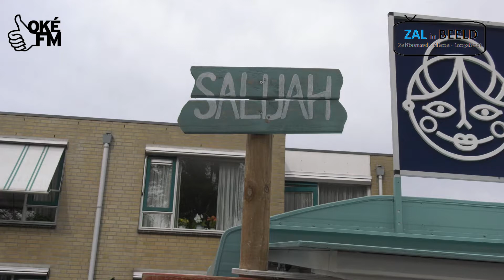Jaarmarkt Wijk en Aalburg